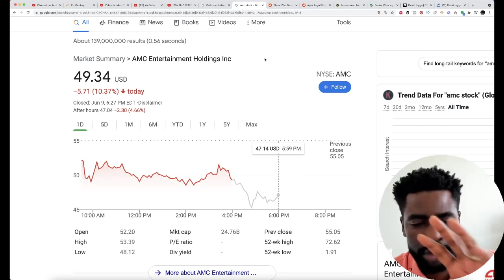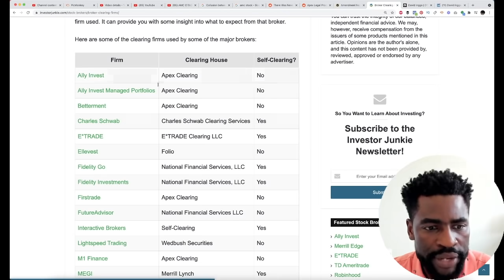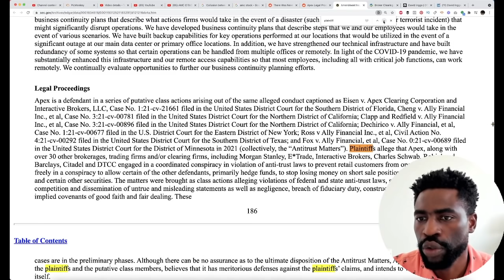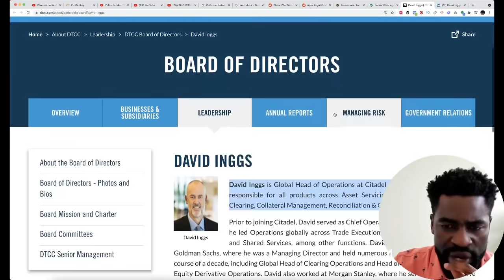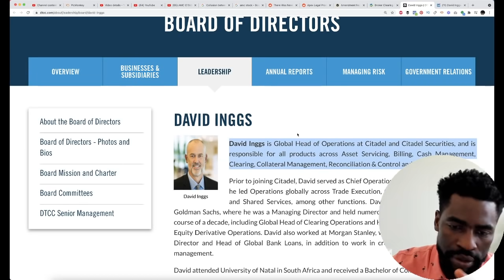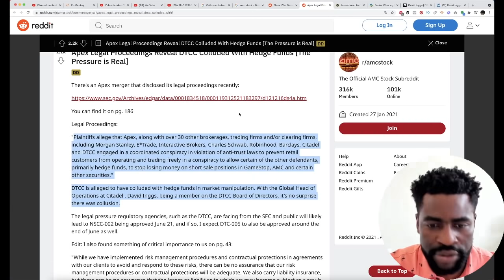AMC Stock - LEAKED: Citadel Collusion With DTCC - The End Is Near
AMC Stock closed on the red today giving away 11%.

In this video I share with you a leaked info on the collusion between Citadel and the DTCC.